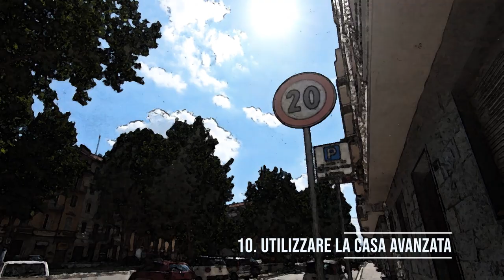10 COMPORTAMENTI DA TENERE IN BICICLETTA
*Torino a Pedali*
Informazioni e Consigli per una Mobilità Sostenibile e Sicura
Questa mattina, in conferenza stampa, è stato presentato il progetto sull'uso corretto della bicicletta e del monopattino elettrico mostrando i video realizzati con la Polizia Municipale di Torino per la Città di Torino dalla sindaca Chiara Appendino.
Actors: Stefano Ossati / Tatiana Filippone